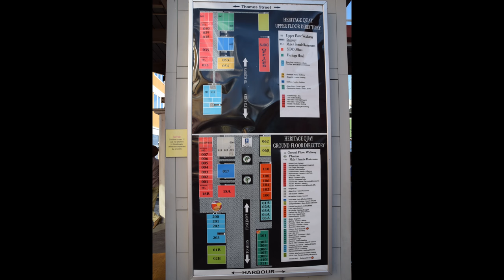St John's Antigua Cruise Port Tour (4K)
Tour the Antigua Cruise Port Terminal area at St John's.  We were on the MSC Divina cruise ship docked at the Heritage Quay terminal along with the Royal Caribbean Jewel of the Seas.  If you are looking for things to do other than shopping- we took a short taxi ride to visit the nearby Fort James beach (see our video ), then walked around the port area, which included the historic Redcliff Quay Cruise Pier where the Seven Seas Explorer and the Pullmantur Zenith were docked.

There are plenty of nice views out towards the cruise ships.  It is also a lively scene with local Antiguan performers singing, dancing, and even doing the Limbo while on fire, and spitting fire, lol.

There were a ton of shops & restaurants/bars at port including Diamonds International (surprise suprise),   Fred's Belgian Waffles & Ice Cream, Big Banana, St Johns Antigua Harbour View Bar & Cafe plus much more.  There was even a casino (King's Casino).

As an added bonus, we included our cruise ship sail-away from Antigua video- enjoy!

This was from our December 2017 cruise aboard the MSC Divina.